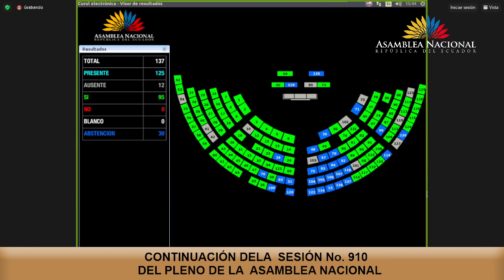Votación 1 de la moción del Asambleísta Johnny Terán - Sesión 910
12 de Marzo del 2024
Conocer y resolver respecto del Informe para Segundo Debate del Proyecto de Ley Reformatoria a la Ley de Seguridad Social y a la Ley del Banco del Instituto Ecuatoriano de Seguridad Social. (iniciativa ciudadana).